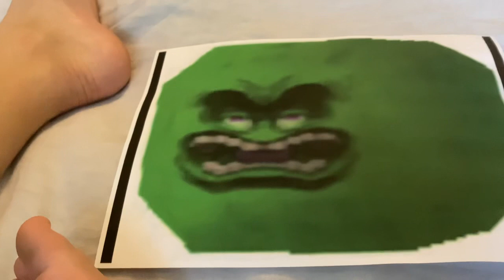Why Marty from Mario kart 64 is not playable